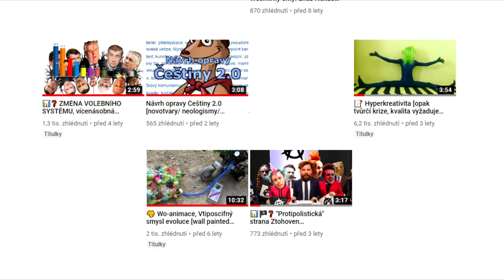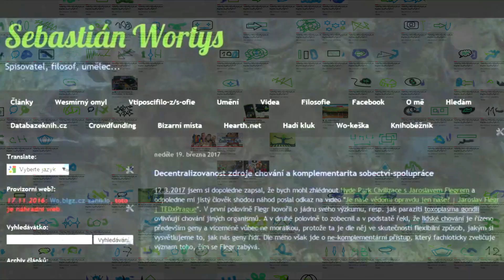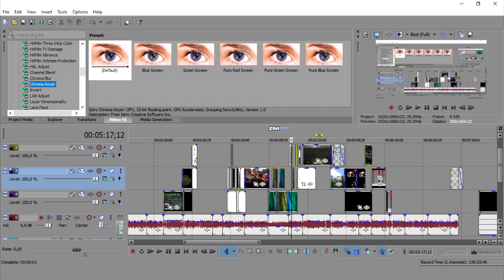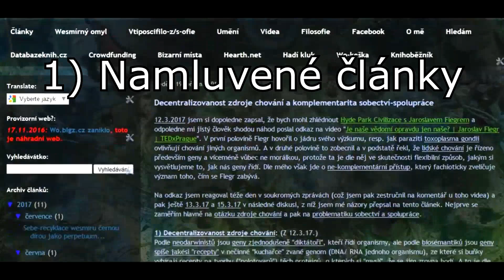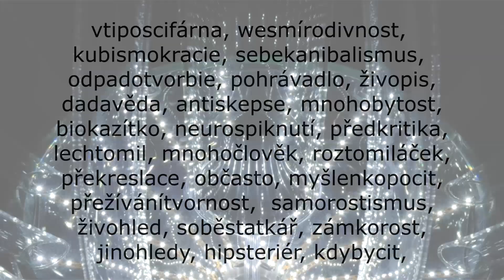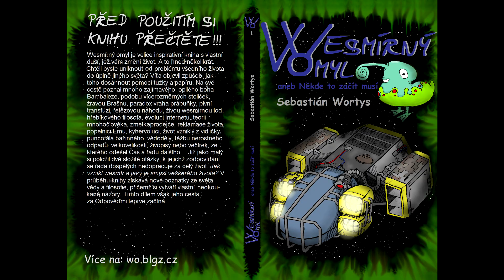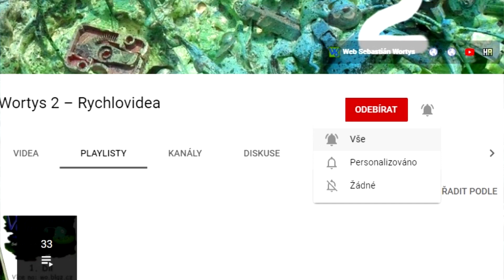Úvod 2. channelu, Sebastián Wortys (performance, time lapse, morphsuit, green hair)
1. channel bude dál pokračovat.

Toto video je adaptovaná kopie úvodu mého druhého chennelu. Zakládající vizí bylo publikovat myšlenková videa s jednoduchým vizuálním doprovodem oproti hlavnímu channelu „Sebastián Wortys - knihy, filozofie, umění, sci-fi“. Tuto představu jsem posléze zobecnil na: publikovat videa častěji navzdory snížení kvality (obvykle ve vizuálním smyslu).

Jmenuji se Sebastián Wortys, jsem spisovatel, filosof, umělec, katalyzátor epistemologického anarchismu, ekofarmář, ...

Některá klíčová slova: nový kanál, new channel, úvodní video, rychlovideo, Sebastián Wortys, performance, morphsuit, shiny fabric, green hair, blue skin, time lapse, landscape, hyperkreativita, jehla v kupce sena, skládání, beta verze, články, próza, knihy, povídky, myšlenky, filosofie, filozofie, úvahy, zamyšlení, bonusy, unitard, umění, experimenty, contortion, wesmírodivnosti, wopunk, wortypunk, dadavěda, samorostismus, dadascience, novinky, dětství, animáč, animace, novotvary, neologismy, ...

Hashtagy: newchannel​ art​ performance​ morphsuit​ SebastiánWortys​ úvodnívideo​ novýkanál​ nový​ úvod​ rychlovideo​ Wortys​ shinyfabric​ greenhair​ blueskin​ timelapse​ landscape​ hyperkreativita​ hehlavkupcesena​ skládání​ betaverze​ články​ próza​ knihy​ povídky​ myšlenky​ filosofie​ filozofie​ úvahy​ zamyšlení​ bonusy​ unitard​ umění​ experimenty​ contortion​ wesmírodivnosti​ wopunk​ wortypunk​ dadavěda​ dadascience​ novinky​ dětství​ animáč​ animace​ novotvary​